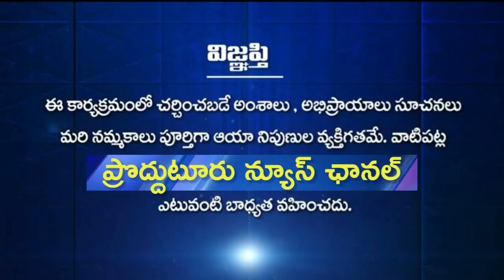ప్రొద్దుటూరు గవిని కూడలిలో YSRCP కౌన్సిలర్లు - మైనారిటీ నాయకుల మరో సారి ఆందోళన